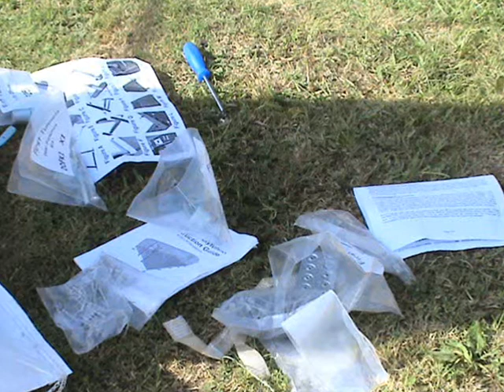salty dog flogging molly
i missed the construction of the frame for our polytunnel, but here's the construction of the doors and doorframes. giles does it again, aided by his trusty mutt. a fine dog of dubious ancestry. i was baking cakes for the week ahead so i ran in and out and recorded the project as best i could. if it looks a bit 'blue peter' as in 'here's one i made earlier' that's why :)